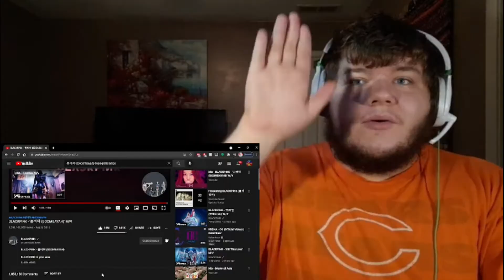American Reacts To | Blackpink - 붐바야(Boombayah) | Kpop